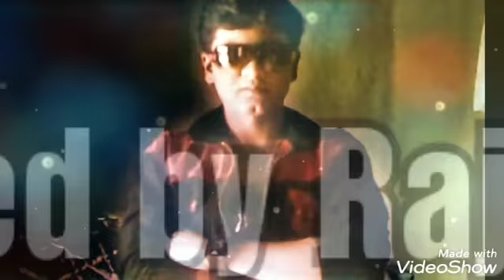( Dhanraj Ade shivanikar 79 ) photos movie with music-Dil meri na sune full song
Dil meri na sune Dil ki mai na sunu.

Dhanraj Ade shivanikar 79

Nice song

Photos movie with music

Made with video show

Edited by Raj Ade.